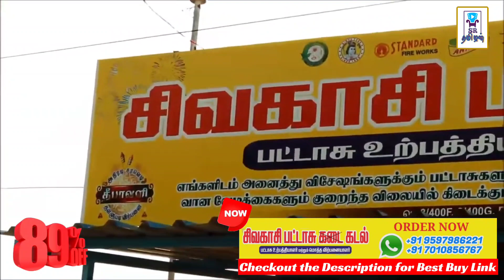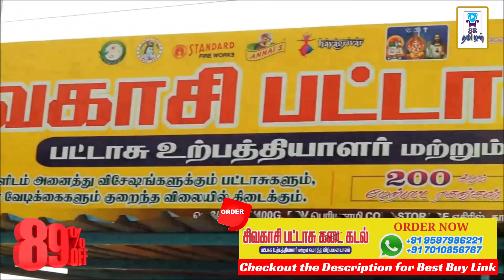89% தள்ளுபடி சிவகாசி பட்டாசு || Order செய்தால் வீடு தேடி வரும்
89% தள்ளுபடி சிவகாசி_பட்டாசு || Order செய்தால் வீடு தேடி வரும்

பட்டாசு வாங்குறதுக்கு முன்னாடி இந்த வீடியோ வா பாருங்க !!! | சிவகாசி நேரடி விற்பனை

*More Varieties!*
*More Fun!!*
*More Happiness!!!*

*Please Click This Link And Join Our WhatsApp Group*

*SIVAKASI CRACKERS SHOP, Best Crackers Shop In Tamilnadu, Nearby Krishnagiri Government Arts And Science College, Next to Chinna Vengayam Dhaba, Kattinayanapalli, Opposite To PSV Periyasamy Cold Storage, Kuppam Road, Krishnagiri, Tamil Nadu 635001*

Payment Details

NAME : SIVAKASI CRACKERS SHOP
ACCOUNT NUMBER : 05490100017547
BANK : BANK OF BARODA
BRANCH : KRISHNAGIRI
IFSC CODE : BARB0VJKRIS

GooglePay / Phonepe / PayTm Number : 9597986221